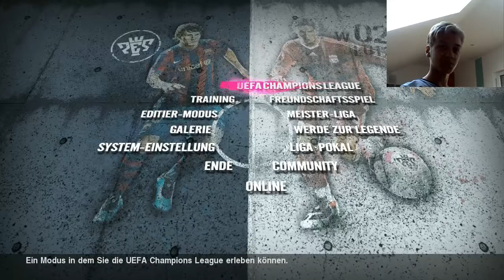HEEEJ OVO JE RUKAAAA !!!!! - PES 2010 Champions League ep.7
lajkajte video, sherajte ga, i ostavite komentar i također se subscribajte na kanal, puno bi mi značilo.